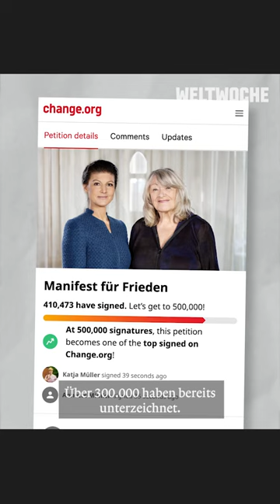Wagenknecht und Schwarzer: Manifest für Frieden